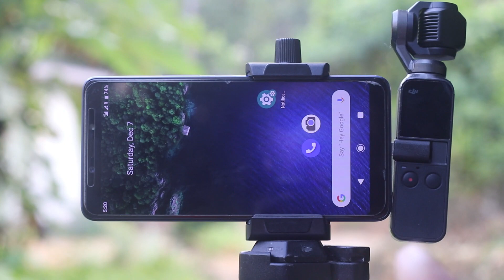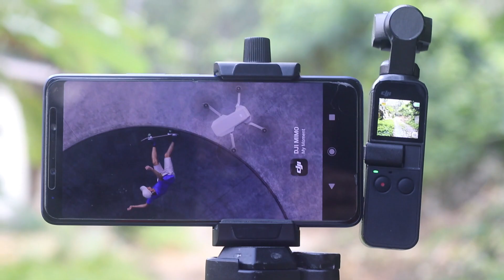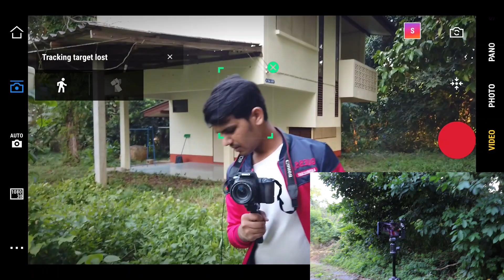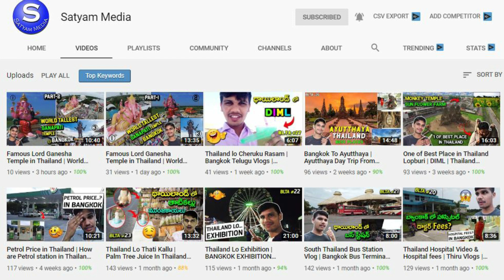Best Vlogging Camera 2020 | Best Vlog Camera DJI osmo Pocket | Best Vlog Camera Under 30000 Rs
✔️ Like Facebook Page ⬇️
My Youtube gear:
Toshiba Laptop
Asus Laptop
1TB external Hard drive: